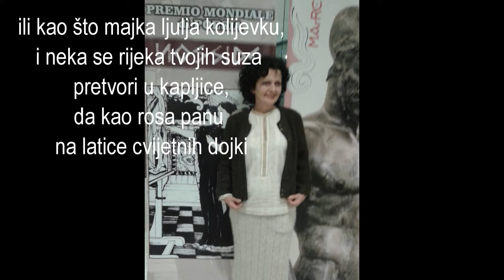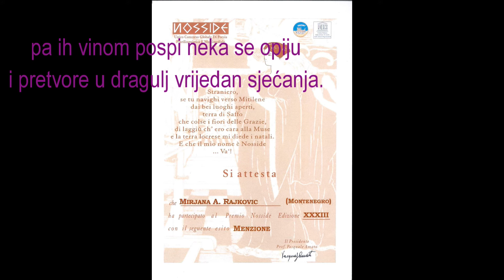Mirjana A. Rajković, pjesma "Ti slobodno plači", nagrađena na NOSSIDE XXXIII u Italiji 2018.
30. XI 2018. Ređo Kalabrija